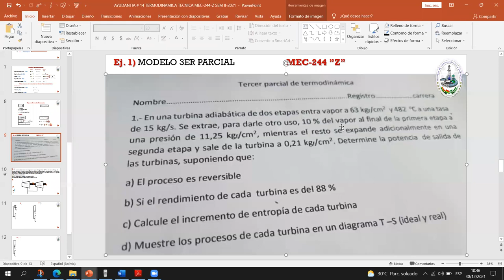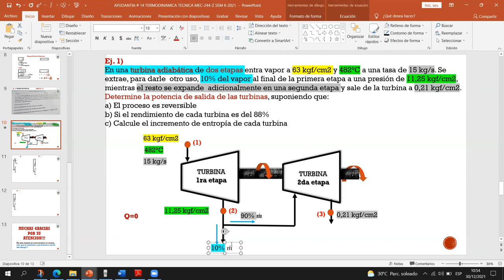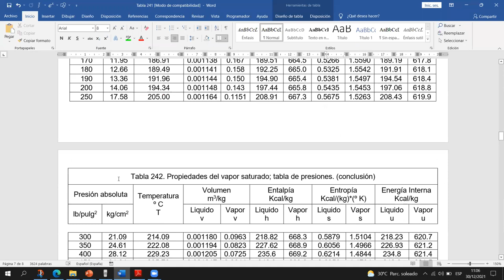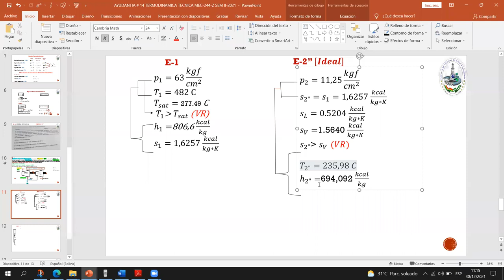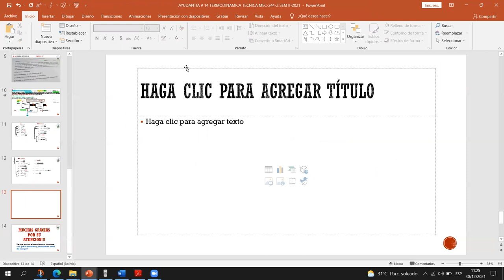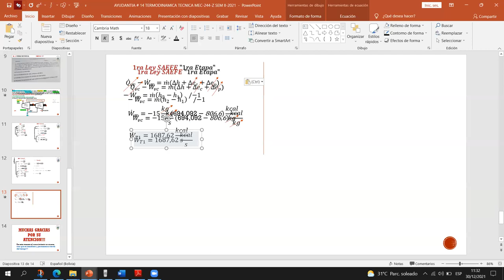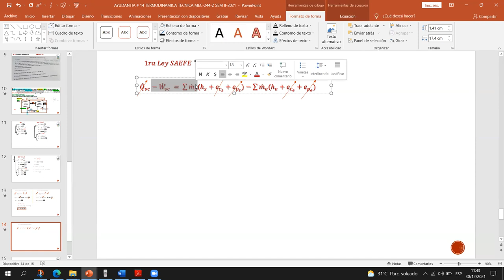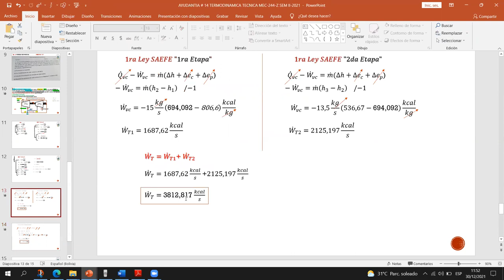AYUDANTIA # 14 TERMODINAMICA MEC-244 "Z" SEM II-2021